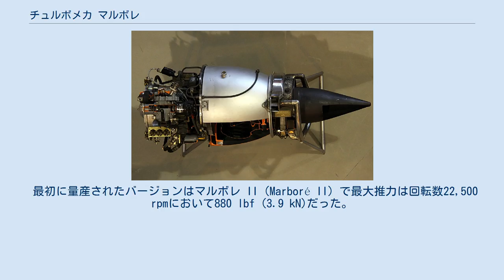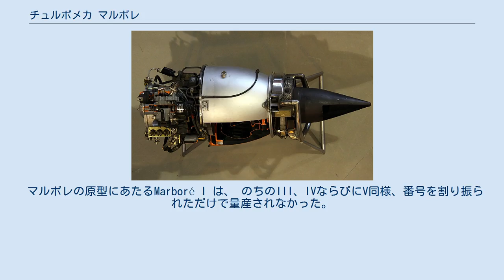チュルボメカ マルボレ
マルボレ II チュルボメカ マルボレ（Turbomeca Marboré ）は、1950年代から70年代にかけてチュルボメカで生産された小型のターボジェットエンジンである。
 このエンジンを最も使用したのはフーガ・マジステールとモラン・ソルニエ MS760 "Paris"である。
 アメリカのコンチネンタル・モータースでもJ69としてライセンス生産され、T-37およびテムコ TTに搭載された。
 最初に量産されたバージョンはマルボレ II（Marboré II）で最大推力は回転数22,500 rpmにおいて880 lbf (3.9 kN)だった。
形式はジェットエンジンとしては最も基本的な、1軸式の遠心式圧縮機ターボジェットである。
燃料消費は109 gal/hであり、軍用と民間用のバリエーションがある。
いくつかの派生型では1段式の軸流式圧縮機を備え、性能を向上している。
搭載機や設置状態に応じて外形寸法が異なる。
 本エンジンは、より強力な改良型のマルボレ VI (Marboré VI) シリーズに更新されつつある。
推力は1080 lbf (4.8 kN)で燃料消費は119 gal/hであり、燃料消費は9%強とわずかに増えたが、推力は約23%増加している。
結果的にVIシリーズはIIシリーズを搭載した航空機において換装されたが、旧式のマルボレ II エンジンはまだ入手可能で実験に使用される。
 マルボレの原型にあたるMarboré I は、 のちのIII、IVならびにV同様、番号を割り振られただけで量産されなかった。
 このシリーズの重量は140kg（310ポンド）である。
 出典: 一般的特性 構成要素 性能